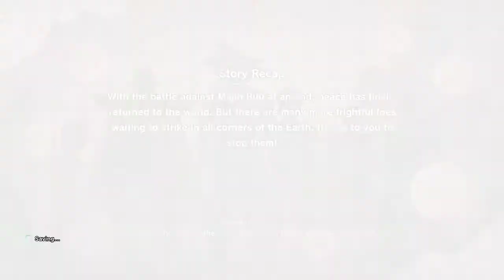Dragon Ball Z Kakarot - Secret Boss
In this video there is a secret boss who I have yet to defeat.